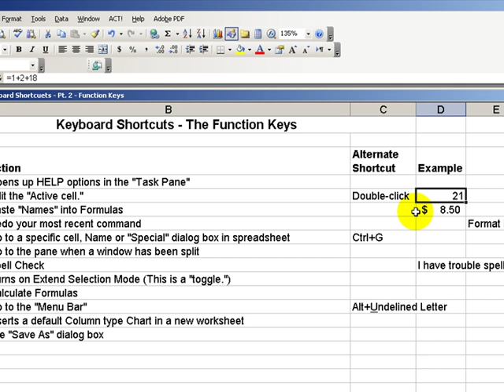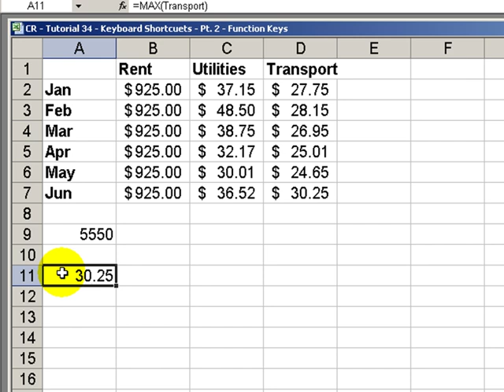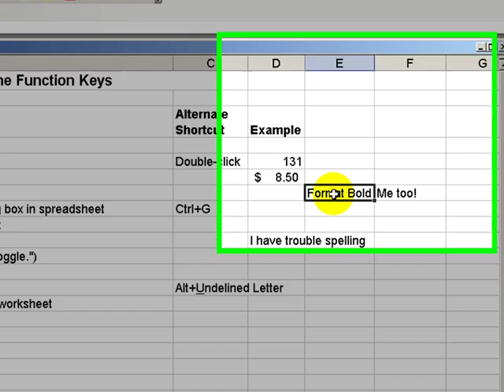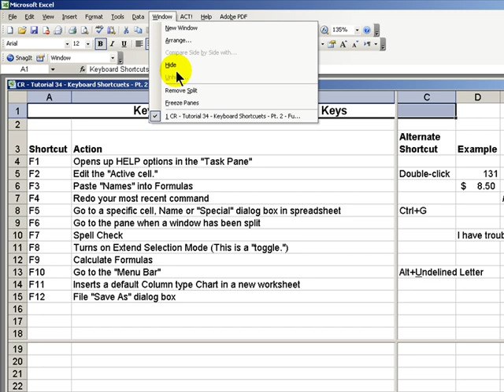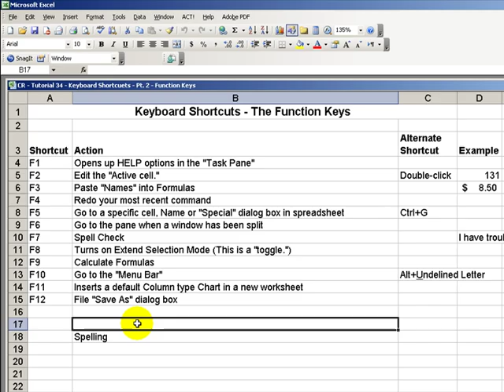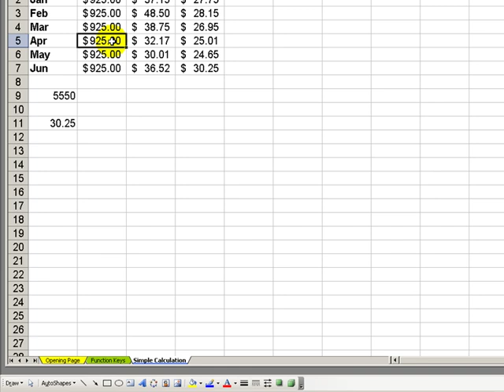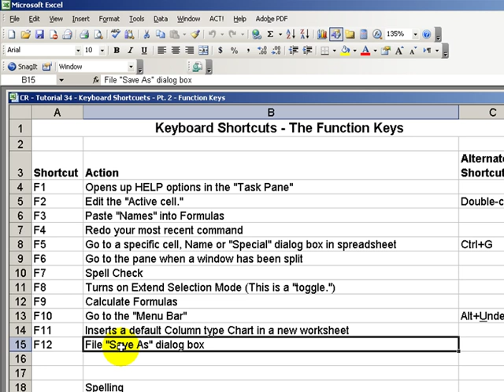Keyboard Shortcuts Part 2 - The Function Keys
We continue to explore Excel's Keyboard Shortcuts. This time we see how we can save time using the 12 Function Keys (F1 through F12)

Did you know that F12 brings up the File, Save As dialog box? Most people don't know this little trick.